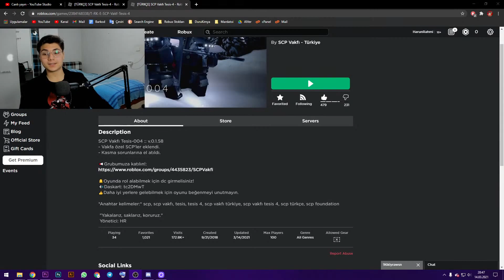TEMİZLİKÇİ ROLEPLAY - SCP Vakfı: Türkiye Foundation Personal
Kanala üye olarak size özel videolara erişebilirsiniz. ^_^